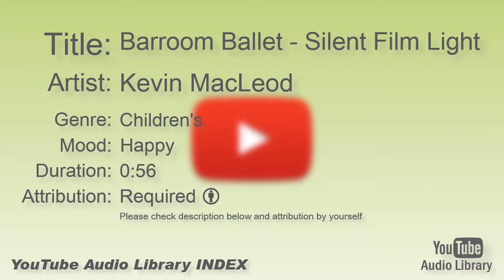Barroom Ballet Silent Film Light Kevin MacLeod Children's Happy YouTube Audio Library BG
Title:  Barroom Ballet - Silent Film Light
Artist:  Kevin MacLeod
Genre:  Children's
Mood:  Happy
Duration: 0:56
Attribution: Required